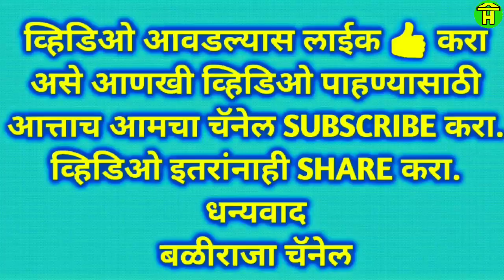|| Yodoga Khanapur Racing Bulls Running in Bailgadi Sharyat ||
In this video you can watch racing bulls of yodaga Kahanapur running in bullock cart race at topinkatti.